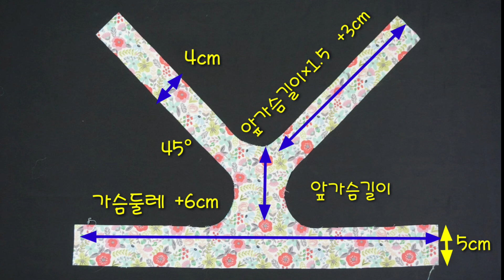패턴없이 강아지하네스 만들기 강아지하네스 만드는 법 Making Dog Harnesses without pattern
🐾하네스 패턴주문🐾

각 사이즈 :  1.500원

패턴은 pdf 파일로 이메일 발송됩니다
A4 용지에 직접 인쇄하셔서 사용가능합니다

유튭에서 원하시는 옷의 사진을 캡처해서 보내주세요^^

✔2XL~ 500원 추가되는 점 양해부탁드립니다 ^^✔